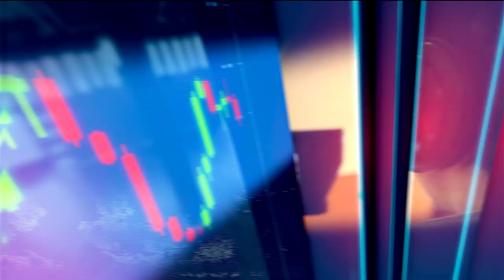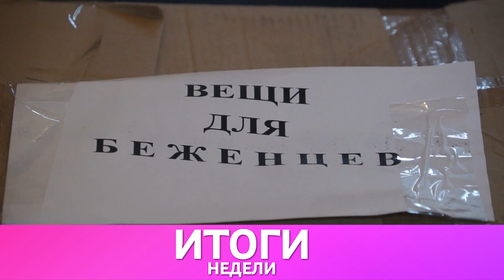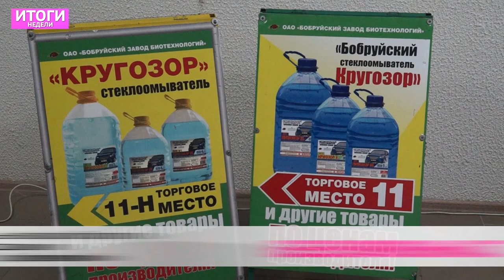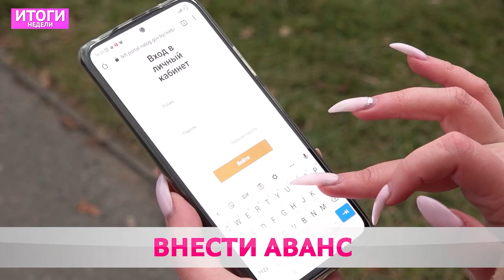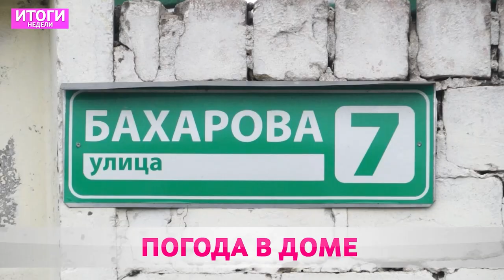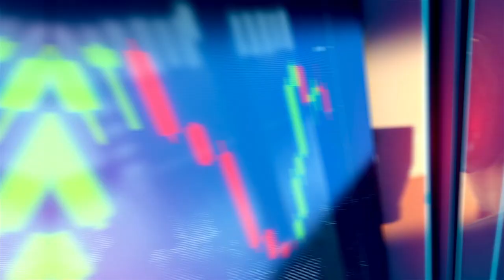Итоги недели 21 11